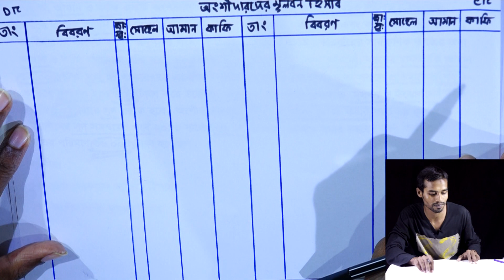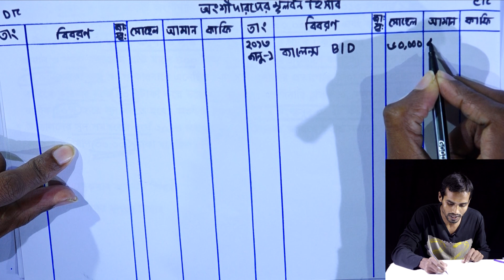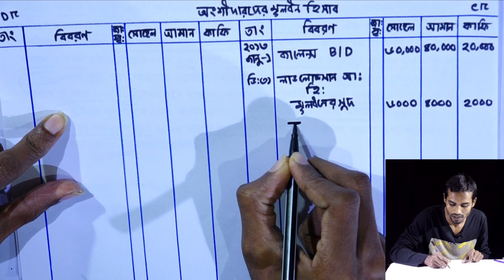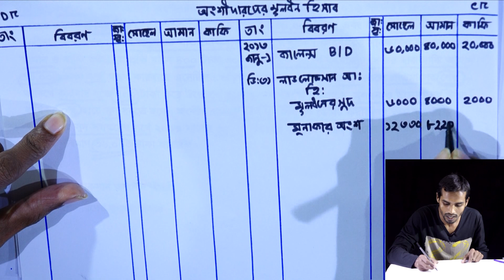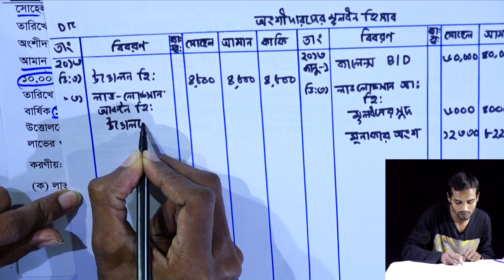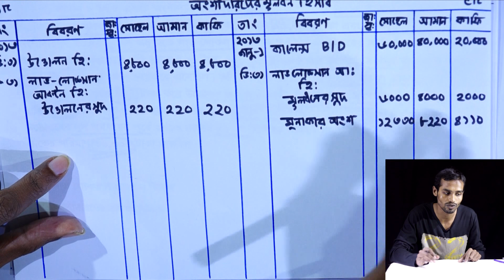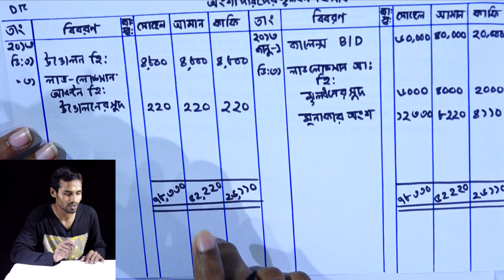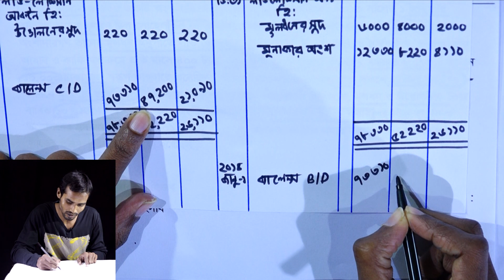মূলধন অনুপাতে মুনাফা বন্টন || ২য় অংশ || অংশীদারি ব্যবসায় | HSC Accounting 2nd Paper Chapter 2 (P-11)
মূলধন অনুপাতে মুনাফা বন্টন || অংশীদারি ব্যবসায় || HSC Accounting 2nd Paper Chapter 2 (Part-11) || Partnership Business